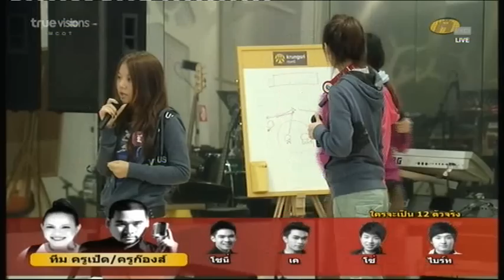ซ้อม Blocking - Pass The Love Forward